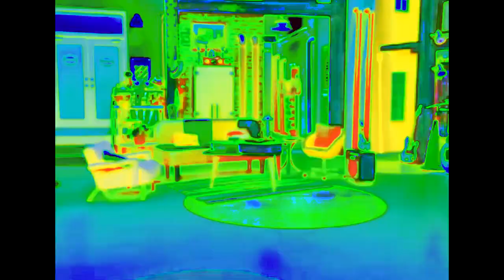TENNIS LAUGH HARD, BREAKHOUSE MOUSE